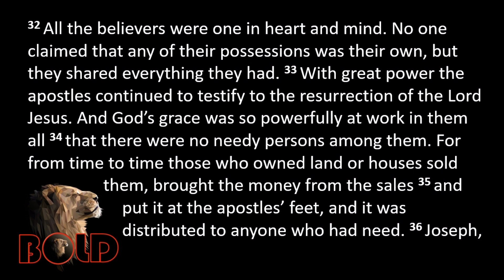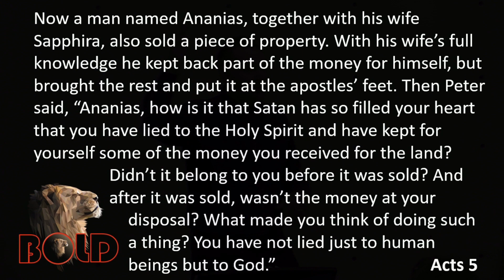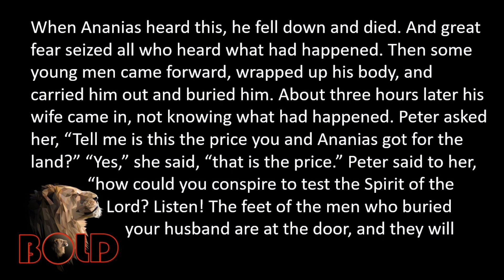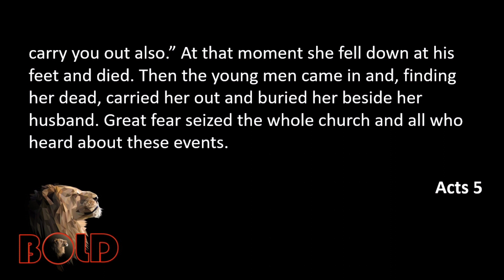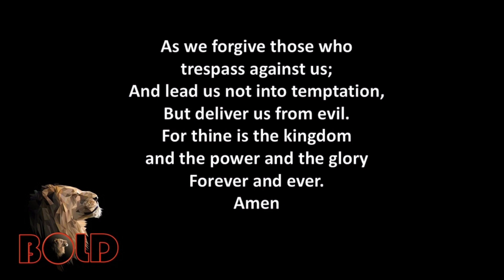Hillside Christian Church June 6, 2021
Sermon